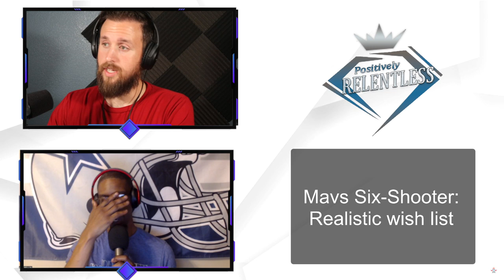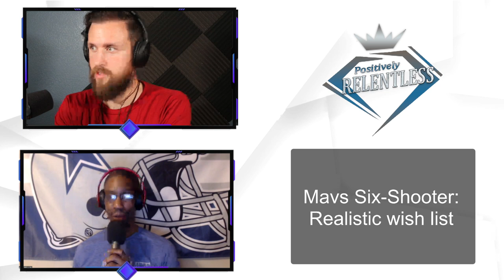Is Damian Lillard the ultimate Maverick pipe dream?